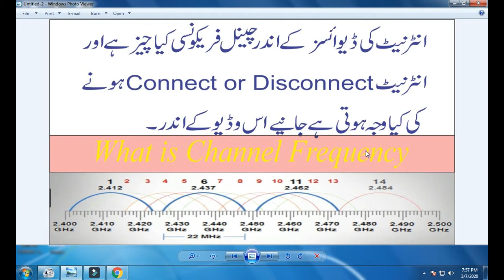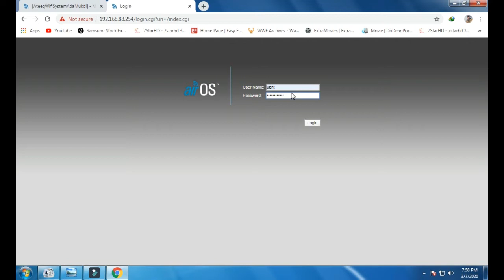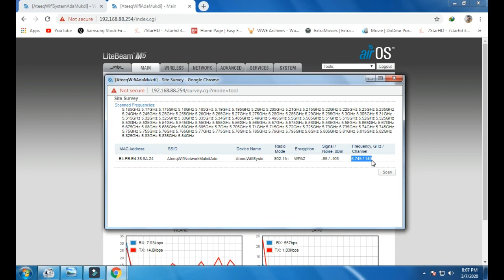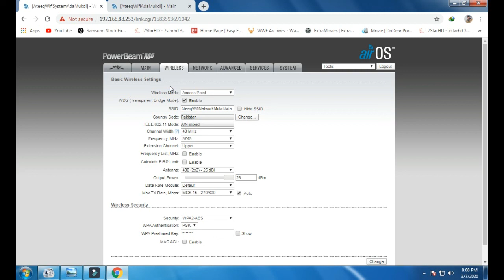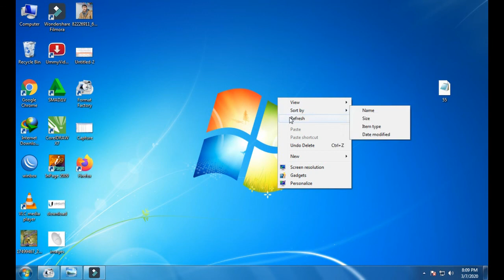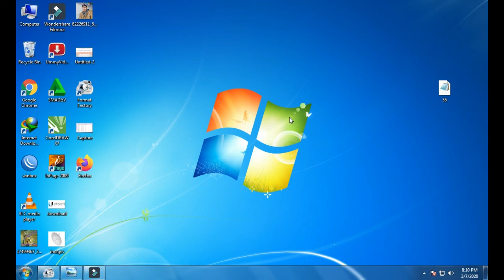How to choose the best channel for your Wi-Fi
in this video about ubnt nano station m2 configuration , setting up ubnt devices  nanostation m2
best channel frequency for your wifi network
video title  of this part no  8
how it works wifi signal with omni or directional antenna , omni antenna cover 360 degree but no more coverage why , directional antenna cover 60 or 90 or 30 degree but it is best for long distance coverage
my previous video about WISP 2